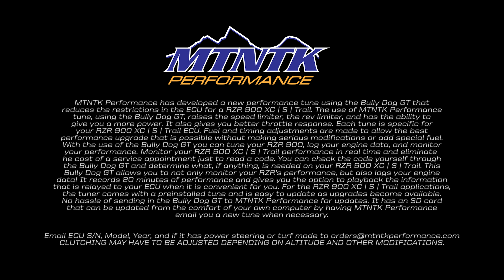Polaris RZR 900 MTNTK Performance Tune Promo